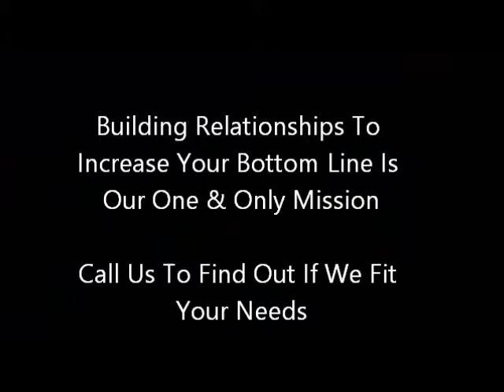Mobile Website Design - Santa Monica Based